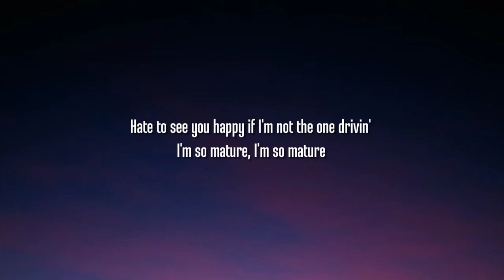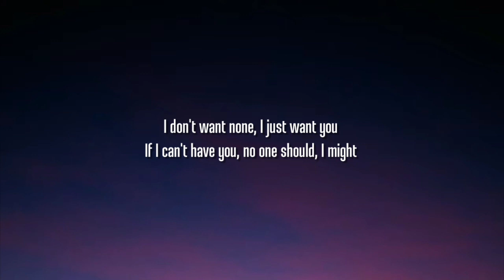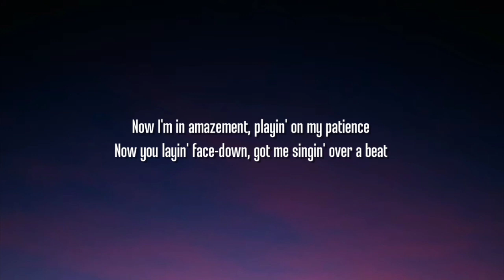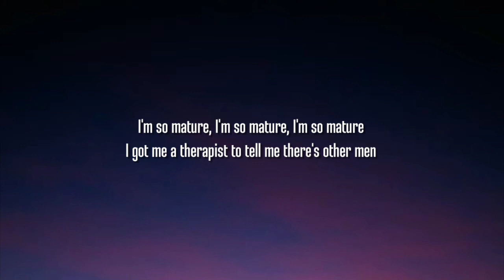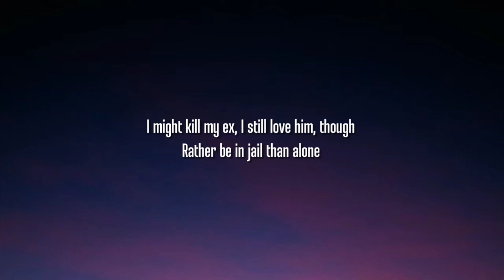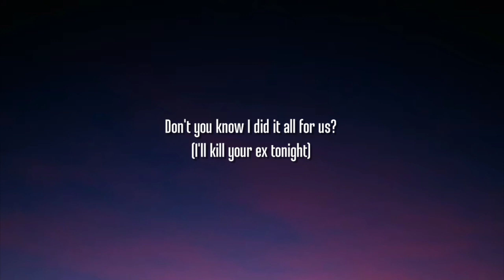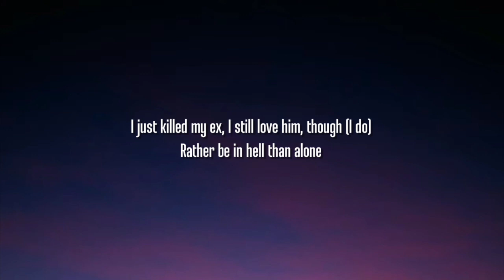SZA - Kill Bill (Lyrics)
I tried to ration with you, no murders, no crime of passion
Got me saying over a beat

If I can't have you, no one will, oh

I did all of this on no drugs